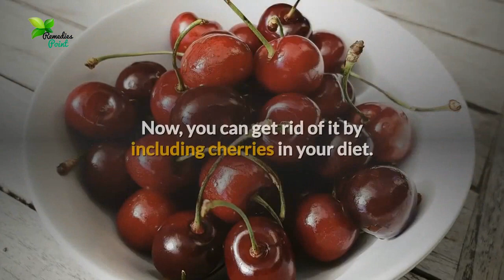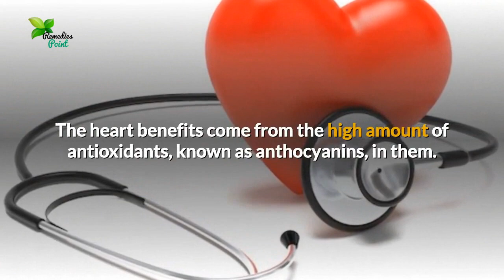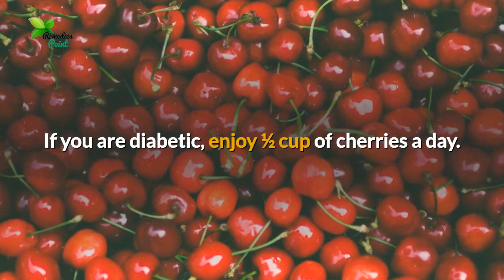Top 5 Health Benefits of Cherries | Benefits Of Eating Cherry | Remedies point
Top 5 Health Benefits of Cherries

Cherries, often regarded as a dessert fruit, are popular worldwide due to their unique taste and flavor.
Sweet cherries are best eaten fresh, while tart cherries (also known as sour cherries) are often used in cooking or for garnishing. Tart cherries are also used to make juice concentrates.

Here are the top 5 health benefits of cherries.

▶1. Helps You Sleep Better

Tart cherries contain melatonin, a hormone that helps regulate the body’s sleep-wake cycle and makes you feel sleepy.
In fact, it increases exogenous melatonin in the body that is beneficial in improving sleep duration and quality.
If you are having problems sleeping, aim to drink ½ to 1cup of tart cherry juice twice daily.

▶2. Decreases Belly Fat

Belly fat, the most stubborn fat in the body, is hard to burn off. Now, you can get rid of it by including cherries in your diet.
They have high concentrations of antioxidant compounds called anthocyanins that help regulate genes involved in fat and glucose metabolism.

Cherries also provide cardiovascular benefits. The heart benefits come from the high amount of antioxidants, known as anthocyanins, in them.
The anthocyanins help regulate genes involved in fat and glucose metabolism, which in turn helps lower your risk of heart disease.

The high amount of antioxidants in cherries makes them one of the memory-boosting foods.
They also provide protection against age-related cognitive disorders like Alzheimer’s and Parkinson’s.
Enjoy a handful of cherries daily for a snack to keep your memory sharp and intact for years to come.

▶5. Lowers Blood Sugar

Cherries also aid in controlling blood glucose levels. They score a 22 on the glycemic index, which means the fruit does not significantly raise blood sugar levels and is safe for diabetic people.
This is important for lowering blood sugar levels in people with diabetes.
They also help fight heart disease, cancer and other diseases common among diabetic people.
If you are diabetic, enjoy ½ cup of cherries a day.